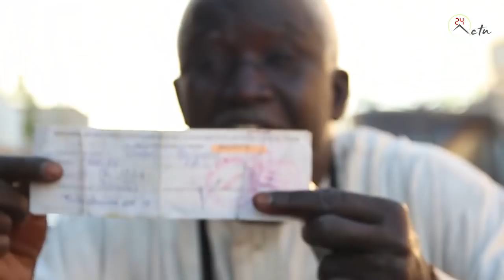Kaawtef/ Reew Mi Butakkeh Macky Sall Mooy Responsqble Bi